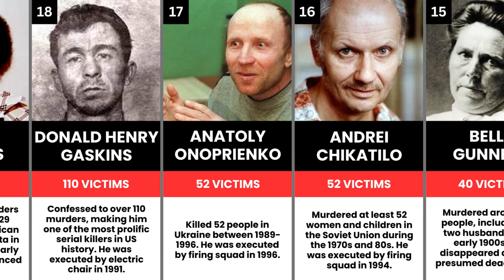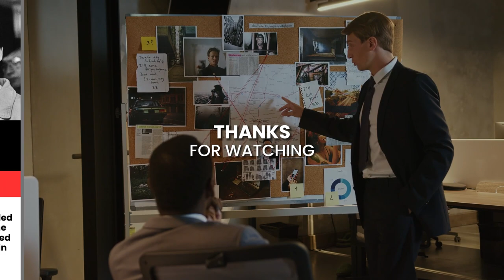Most Notorious Serial Killers in History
This captivating video delves into the lives and crimes of history's most notorious serial killers. From the twisted psyche of Ted Bundy to the modern-day horrors of the Green River Killer, we explore the disturbing stories behind some of the world's most infamous serial murderers.